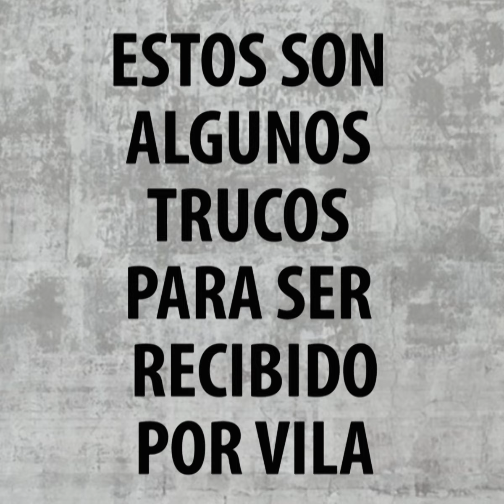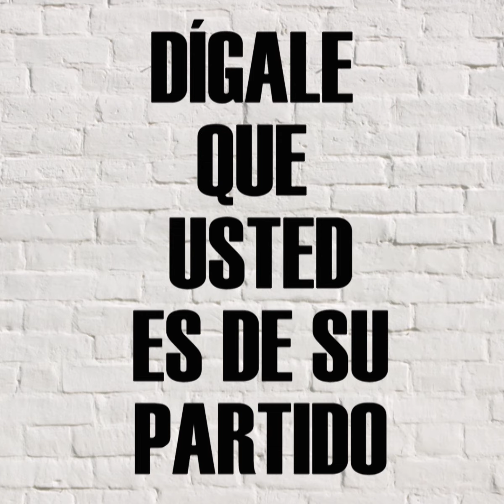Trucos para Hacerse Oír